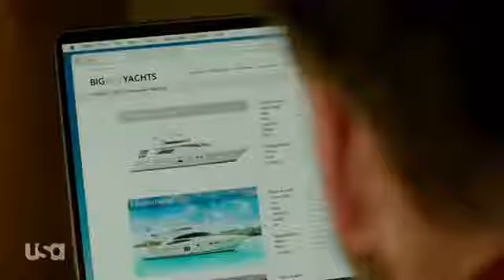QUEEN OF THE SOUTH SEASON 5×05- CAN I TRUST HIM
Queen of the south Season 5 Episode 5